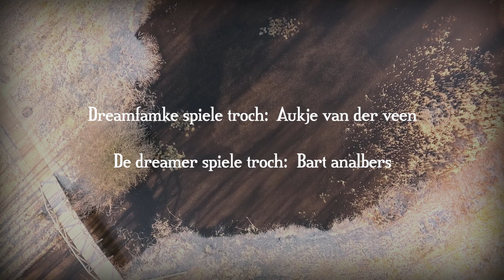Meindert Talma - Dreamfamke.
Deze videoclip is in december 2016 tot stand gebracht.
De clip is opgenomen bij Openluchtmuseum de Spitkeet te Harkema.
in opdracht van Friesland Pop en Meindert Talma.